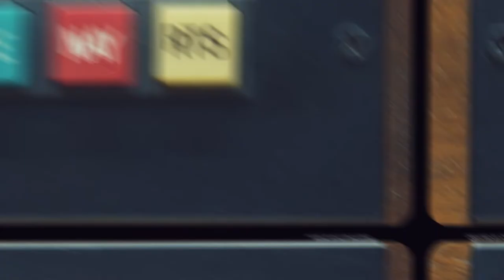Fighting Biden's Inflation: How a Tax Cut Could Take the Edge off of Rising Prices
With the cost of food, gas, goods and housing on a steady rise, more people are concerned with how Biden's inflation is impacting their bank accounts. Sen. Vince Leach discusses how a tax cut could bring some relief to all Arizonans.